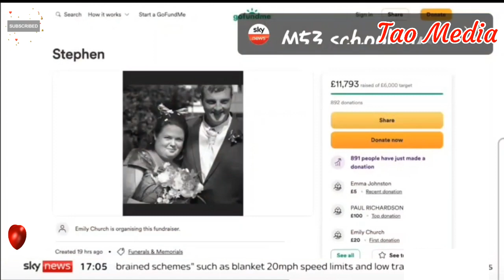breaking news and Politics M53 School Bus Crash Driver suffered a medical issue at the wheel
M53 School Bus Crash Driver suffered a medical issue at the wheel